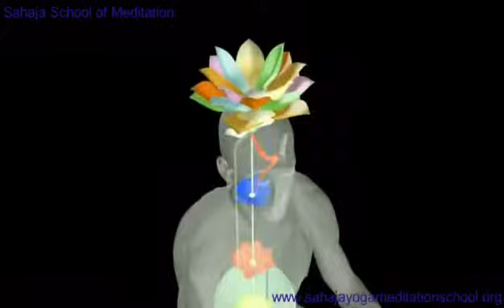Power of Kundalini is to purify us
"… the power of Kundalini is to purify, she purifies us like fire." - Shri Mataji Nirmala Devi by Spiritual ascent through Sahaja Yoga